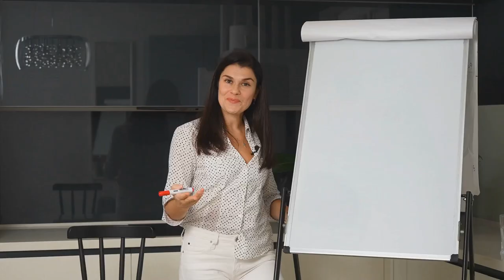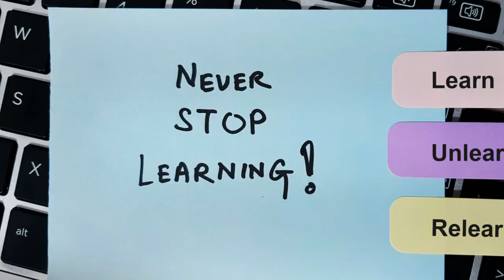Mastering the Art of Conversation: Your Ultimate Guide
Welcome to Vitality, your go-to source for personal development and effective communication! In this enlightening video, we're delving into the art of conversation, unraveling practical tips to sharpen your communication skills and foster meaningful connections. Join us on this journey to become a more confident and engaging conversationalist.

🗣️ Active Listening Techniques: Explore the transformative power of active listening. Learn how to truly engage with others, understand their perspectives, and respond thoughtfully, creating a foundation for meaningful conversations.

💬 Effective Questioning Strategies: Delve into the art of asking the right questions. Discover techniques to spark interesting and insightful conversations, fostering a deeper connection with those around you.

🌐 Body Language Mastery: Understand the unspoken language of body gestures and expressions. Learn how to use positive body language to enhance your communication, convey confidence, and build rapport.

🤝 Building Genuine Connections: Explore the importance of authenticity in conversations. Discover how being genuine and showing vulnerability can create a space for trust and genuine connections.

👥 Navigating Small Talk with Ease: Master the art of small talk as a gateway to more meaningful conversations. Learn how to initiate and sustain light, engaging conversations that naturally transition into deeper topics.

🎭 Emotional Intelligence in Conversation: Understand the role of emotional intelligence in effective communication. Learn to navigate emotions, both yours and others', to create a harmonious and empathetic conversational environment.

🌟 Storytelling for Impact: Delve into the power of storytelling. Discover how weaving narratives into your conversations can captivate your audience, make your points memorable, and create a more engaging dialogue.

📚 Expanding Your Knowledge Base: Explore the importance of being well-informed. Learn how expanding your knowledge on various topics can enrich your conversations and make you a more interesting conversationalist.

🔄 Handling Awkward Moments: Understand how to gracefully navigate awkward moments in conversations. Discover strategies to diffuse tension, redirect conversations, and turn potentially uncomfortable situations into opportunities for connection.

🚀 Continuous Learning and Improvement: Embrace the mindset of continuous improvement in your conversation skills. Learn how every interaction is an opportunity to learn, adapt, and become a more skilled communicator.

By the end of this video, you'll have a comprehensive toolkit to enhance your conversation skills and connect with others more effectively.

Thank you for being part of our communication-savvy community. Here's to becoming a confident and captivating conversationalist!

Let's elevate our conversation skills together! Explore these tips, enhance your communication, and foster meaningful connections in every interaction. 🗣️🌟